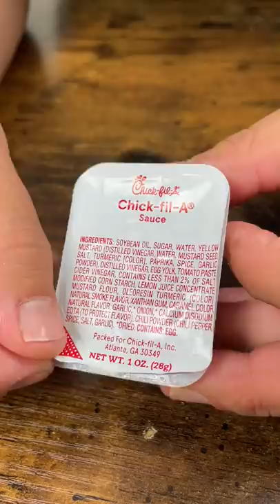Cosmic Wings and Chick-Fil-A Sauce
Ingredients
2lb chicken wings
1 pack Flaming Hot Cheetos
2 eggs + some water
1/3 cup flour
1 tsp each paprika, salt, pepper, chili, thyme,  herbs mix, garlic powder

Chick-Fil-A Sauce
1/4 cup honey
2 tbsp mustard
1/4 cup bbq sauce
1 tbsp lemon juice
1/2 cup mayo

Sauce, combine all ingredients and refrigerate at least 1 hour.
Wings. Make seasoned flour. Blend Cheetos. Beat eggs with water. Then dredge wings in flour, egg mixture, Cheetos. Airfry for 15-18 min at 400F.